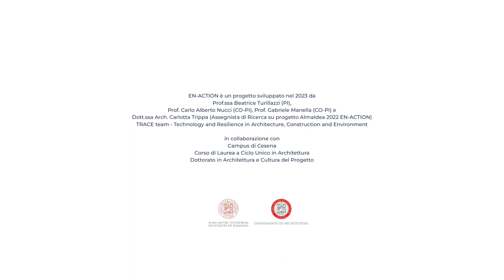10/10 - EN-ACTION LAB | Che cosa sono i Distretti a Energia Positiva?